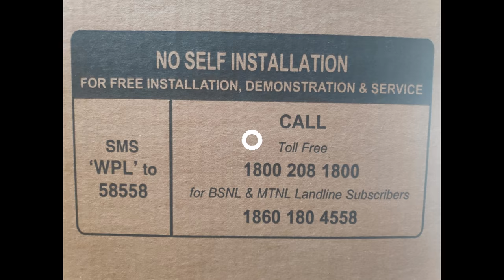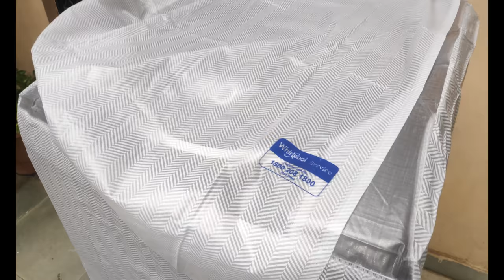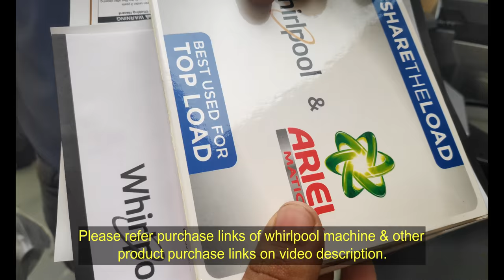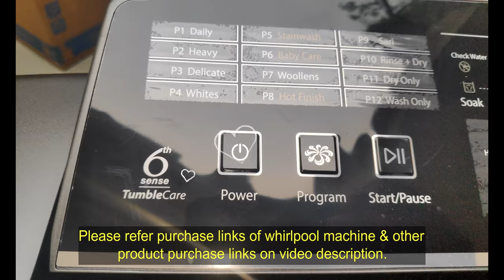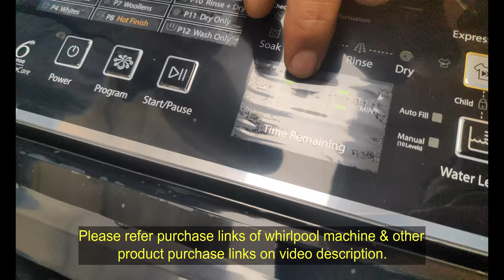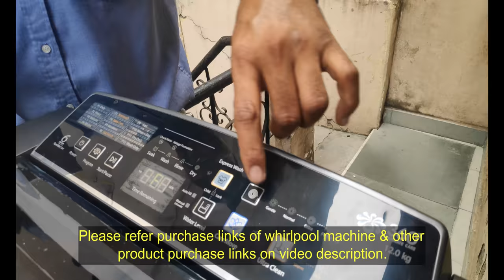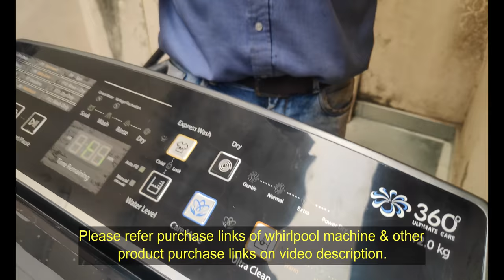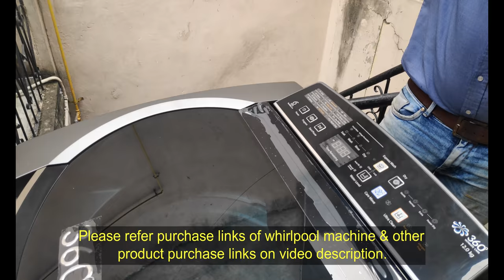💦 Unboxing & Demo video of Whirlpool Fully Automatic Top Load Washing Machine 360° ULTIMATE CARE 12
Please refer below for purchase of of Whirlpool Fully Automatic Top Loading Washing Machine (360° ULTIMATE CARE 12.0, Graphite)
Other Fully Automatic washing machine top loading:
Whirlpool 9.5 kg Fully-Automatic Top Loading Washing Machine (360° BLOOMWASH PRO Heater 9.5, Graphite, In-built Heater)

Samsung 9 Kg Inverter 5 star Fully-Automatic Top Loading Washing Machine (WA90T5260BY/TL, Lavender Grey, wobble technology) :

Whirlpool 7.5 kg Fully-Automatic Top Loading Washing Machine (360° Bloomwash Pro 7.5, Graphite) :

Samsung WA90J5730SS/TL Fully-automatic Top-loading Washing Machine (9 Kg, Silver) :

IFB 7 kg Fully-Automatic Top Loading Washing Machine (TL-SGDG 7.0Kg AQUA, Sparkling Silver, Aqua Energie water softener) :

Samsung 7.0 Kg Inverter 5 star Fully-Automatic Top Loading Washing Machine (WA70T4560VS/TL, Imperial Silver, Wobble Technology) :

LG 8.0 Kg Inverter Fully-Automatic Top Loading Washing Machine (T80SJBK1Z, Black Knight) :

LG 9.0 Kg 5 Star Smart Inverter Fully-Automatic Top Loading Washing Machine (T90SJSF1Z, Middle Free Silver, Jet Spray+) :

Whirlpool 7.5 Kg 5 Star Fully-Automatic Top Loading Washing Machine with In-Built Heater (360 BLOOMWASH PRO (540) H 7.5, Graphite, Hexa Bloom Impeller) :

LG 7 kg Inverter Fully-Automatic Top Loading Washing Machine (T70SPSF2Z, Middle Free Silver) :

Samsung 6.5 Kg Fully-Automatic Top Loading Washing Machine (WA65A4022NS/TL, Imperial Silver, Wobble technology) :

Samsung 6.5 Kg Inverter 3 star Fully-Automatic Top Loading Washing Machine (WA65M4001HA/TL, Imperial Silver, wobble technology) :

Samsung 7.0 Kg Inverter 5 star Fully-Automatic Top Loading Washing Machine (WA70N4261SS/TL, Imperial Silver, Wobble Technology) :

Samsung 6.5 Kg Fully-Automatic Top Loading Washing Machine (WA65A4002GS/TL, Imperial Silver, Center jet technology) :

Haier 6.5 Kg Fully-Automatic Top Loading Washing Machine (HWM65-826NZP, Moonlight Grey) :

Samsung 6.5 kg Fully-Automatic Top Loading Washing Machine (WA65M4020HP/TL, Magnolia Plum) :

Samsung 7.0 Kg Fully-Automatic Top Loading Washing Machine (WA70A4022FS/TL, Imperial Silver, Wobble technology) :

Whirlpool 7.5 Kg 5 Star Fully-Automatic Top Loading Washing Machine (WHITEMAGIC ELITE 7.5, Grey, Hard Water Wash) :

IFB 6.5 Kg Fully-Automatic Top Loading Washing Machine (TL RSS 6.5 kg Aqua, Light Grey) :

IFB 6.5 kg Fully-Automatic Top Loading Washing Machine (TL-RCG/RCSG Aqua, Graphite Grey, Aqua Energie water softener):

LG 8.0 Kg Inverter Fully-Automatic Top Loading Washing Machine (T80SJFS1Z, Free Silver) :

LG 6.5 Kg 5 Star Smart Inverter Fully-Automatic Top Loading Washing Machine (T65SPSF2Z, Middle Free Silver, TurboDrum) :

Panasonic 7.2 kg Built-in Heater Fully-Automatic Top Loading Washing Machine (NA-F72BH8MRB,Middle free silver,Active Foam System) with Water Reuse :

LG 7.0 Kg 5 Star Smart Inverter Fully-Automatic Top Loading Washing Machine (T70SJSF1Z, Middle free Silver, TurboDrum) :

LG 6.5 kg Inverter Fully-Automatic Top Loading Washing Machine (-T7569NDDLH.ASFPEIL , Middle Free Silver):

Whirlpool 7 kg 5 Star Fully-Automatic Top Loading Washing Machine (WHITEMAGIC ELITE 7.0, Grey, Hard Water Wash) :

Whirlpool 6.5 Kg 4 Star Fully-Automatic Top Loading Washing Machine with In-Built Heater (STAINWASH PRO H 6.5, Shiny Grey) :

Haier 6.5 kg Fully-Automatic Top Loading Washing Machine (HWM65-707NZP, Silver Grey) :

LG 6.2 kg Inverter Fully-Automatic Top Loading Washing Machine ( T7288NDDLG.ASFPEIL, Middle Free Silver) :

LG 6.5 Kg 5 Star Smart Inverter Fully-Automatic Top Loading Washing Machine (T65SNSF1Z, Middle Free Silver, TurboDrum) :

VOLTAS BEKO 7 kg Fully Automatic Top Loading Washing Machine WTL70UPGC(Grey) :

Samsung 7 Kg Fully-Automatic Top Loading Washing Machine (WA70N4422VS/TL, Silver, Wobble Technology) :